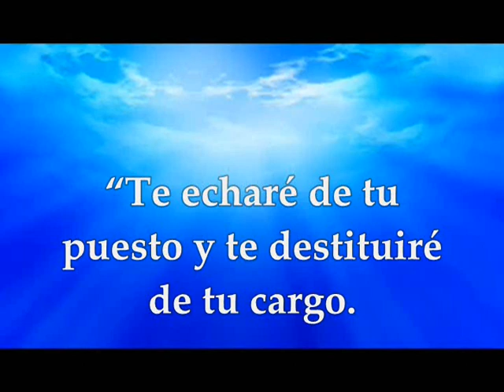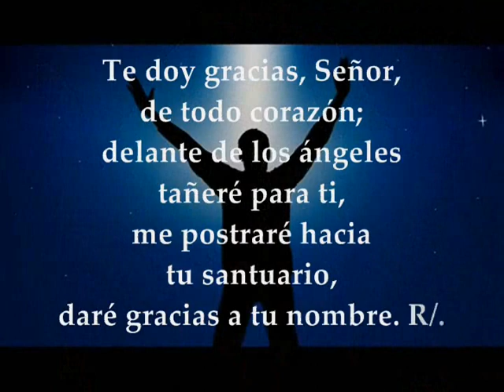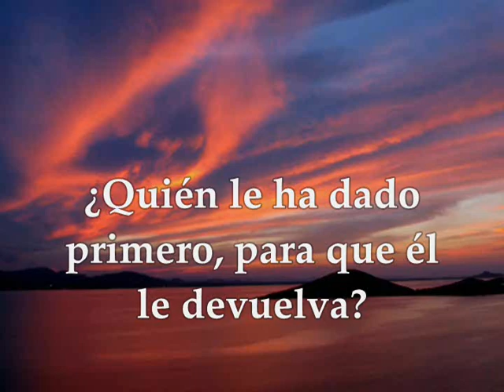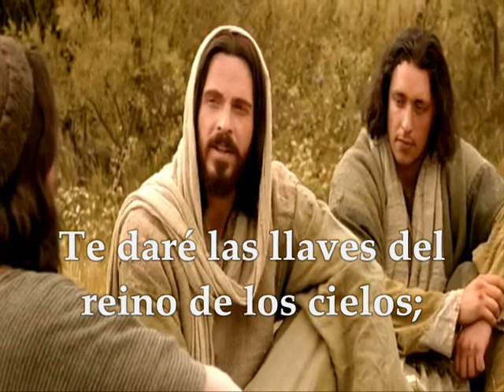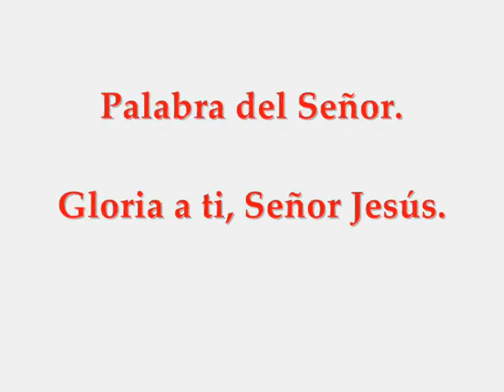Evangelio Domingo 23 de Agosto de 2020 Mateo 16,13-20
Audio vídeo Lecturas Santa Eucaristía Domingo 23 de Agosto de 2020 DOMINGO XXI SEMANA TIEMPO ORDINARIO CICLO A Primera Lectura: De la profecía de Isaías 22, 19-23 Salmo 137,1-2a.2bc-3.6.8bc R/. Señor, tu misericordia es eterna, no abandones la obra de tus manos Segunda Lectura: De la carta del apóstol san Pablo a los Romanos 11,33-36 Evangelio según san Mateo 16,13-20
Domingo de la 21ª semana de Tiempo Ordinario.
Primera lectura
Esto dice el Señor a Sobná, mayordomo de palacio:
«Te echaré de tu puesto,
te destituirán de tu cargo.
Aquel día llamaré a mi siervo,
a Eliaquín, hijo de Esquías,
le vestiré tu túnica,
le ceñiré tu banda,
le daré tus poderes;
será padre para los habitantes de Jerusalén
y para el pueblo de Judá.
Pongo sobre sus hombros
la llave del palacio de David:
abrirá y nadie cerrará;
cerrará y nadie abrirá.
Lo clavaré como una estaca en un lugar seguro,
será un trono de gloria para la estirpe de su padre».
Salmo
Salmo 137,1-2a.2bcd-3.6y 8bc
R/.Señor, tu misericordia es eterna, no abandones la obra de tus manos.
porque escuchaste las palabras de mi boca;
delante de los ángeles tañeré para ti;
me postraré hacia tu santuario. R/.
Daré gracias a tu nombre:
por tu misericordia y tu lealtad,
porque tu promesa supera a tu fama.
Cuando te invoqué, me escuchaste,
acreciste el valor en mi alma. R/.
El Señor es sublime, se fija en el humilde
y de lejos conoce al soberbio.
Señor, tu misericordia es eterna,
no abandones la obra de tus manos. R/.
Segunda lectura
¡Qué abismo de riqueza, de sabiduría y de conocimiento el de Dios! ¡Qué insondables sus decisiones y qué irrastreables sus caminos!
En efecto, ¿quién conoció la mente del Señor? O ¿quién fue su consejero? O ¿quién le ha dado primero para tener derecho a la recompensa?
Porque de él, por él y para él existe todo. A él la gloria por los siglos. Amén.
En aquel tiempo, al llegar a la región de Cesarea de Filipo, Jesús preguntó a sus discípulos:
«¿Quién dice la gente que es el Hijo del hombre?».
Ellos contestaron:
«Unos que Juan el Bautista, otros que Elías, otros que Jeremías o uno de los profetas».
Él les preguntó:
«Y vosotros, ¿quién decís que soy yo?».
Simón Pedro tomó la palabra y dijo:
«Tú eres el Mesías, el Hijo del Dios vivo».
Jesús le respondió:
«¡Bienaventurado tú, Simón, hijo de Jonás!, porque eso no te lo ha revelado ni la carne ni la sangre, sino mi Padre que está en los cielos.
Ahora yo te digo: tú eres Pedro, y sobre esta piedra edificaré mi Iglesia, y el poder del infierno no la derrotará.
Te daré las llaves del reino de los cielos; lo que ates en la tierra quedará atado en los cielos, y lo que desates en la tierra quedará desatado en los cielos».
Y les mandó a los discípulos que no dijesen a nadie que él era el Mesías.